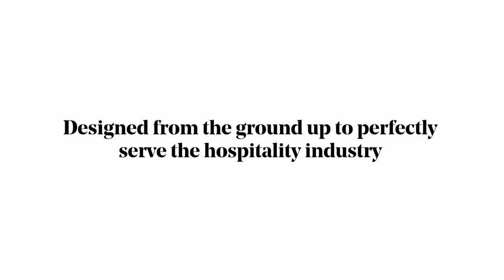Rechargeable Cordless Lamp Collection by The Amazing Flameless Candle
After years of product development, we’re excited to introduce our new collection of rechargeable table lamps. Designed from the ground up to perfectly serve the restaurant, hotel, and cruise industries we cater to, our rechargeable table lamps are extra bright, highly durable, incredibly long-lasting, and backed by an industry-leading warranty.

Choose from our wide array of styles which includes 13 timeless designs and 10 modern finishes to perfectly align to any environment.